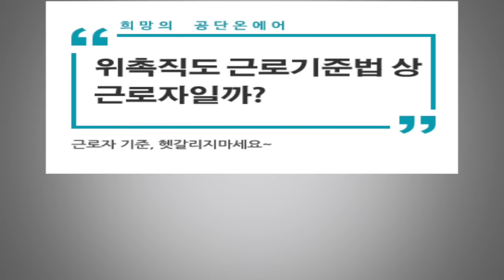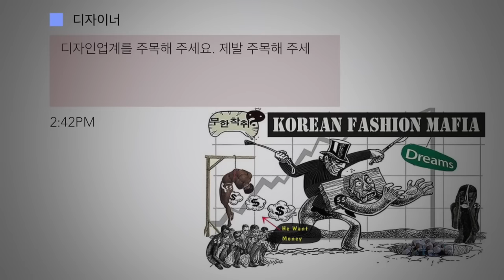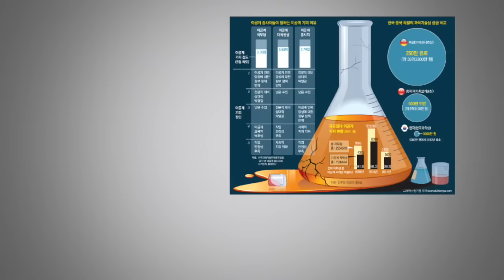이재명, 열정페이 우리가 함께 작살내야 합니다! (feat. Maroon)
열정페이 우리가 함께 작살내야합니다
보고, 공유하는것만으로도 작살낼수 있습니다!

미국에서 Maroon님이 보내주신 열정페이 사례 동영상입니다 열정페이는 무급 또는 최저시급에도 미치지 못하는 아주 적은 월급을 주면서 청년들의 노동력을 착취하는 우리 사회 적폐중에 하나입니다

기성세대가 젊은이들의 노동력을 착취하는 사회구조는 우리 모두 힘을 합쳐야 작살낼수있습니다

열정페이 작살에 동참해주세요! 사례 공개도 좋고 해결방안도 좋습니다 동영상이나 카드뉴스, 짤방도 좋습니다 아니면 보고, 공유하는것만으로도 열정페이를 작살내는데 동참할수 있습니다

여러분과 함께라면 해낼수 있습니다
공약이행률 96% 이재명은 여러분과 함께해내겠습니다!